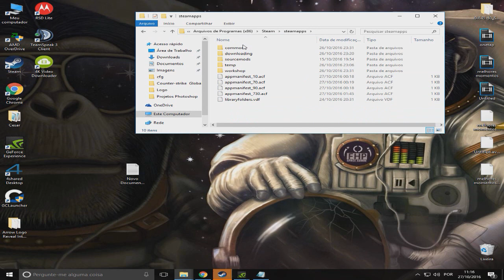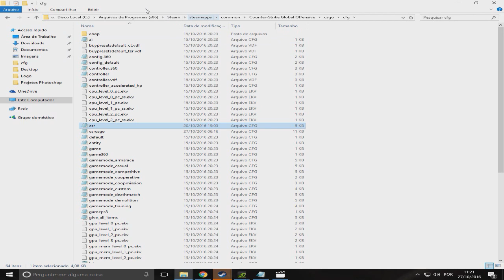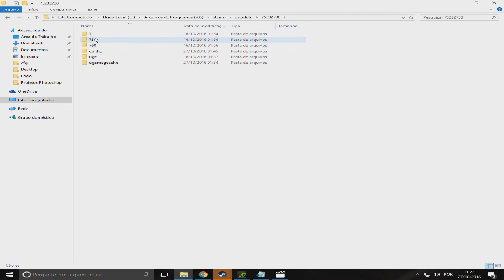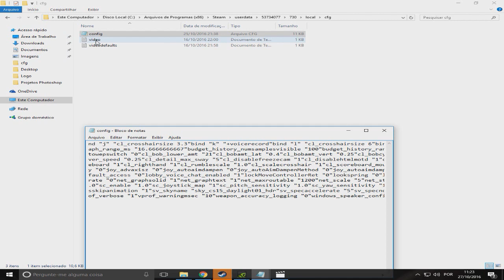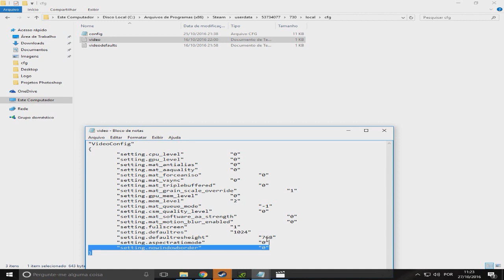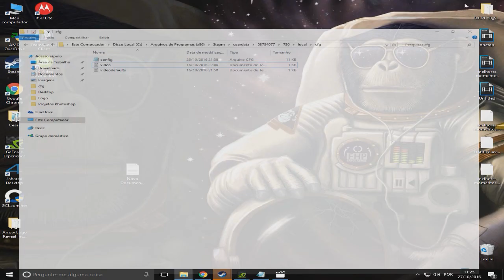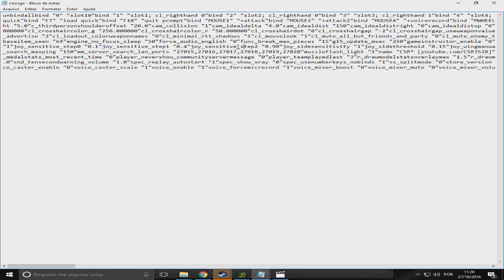COMO SALVAR a CFG que está no CSGO e CRIAR a sua PRÓPRIA